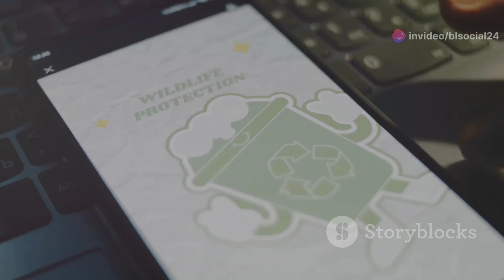The Rare Indochinese Tiger: Protecting Vietnam's Apex Predator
Join conservationists in their mission to protect the critically endangered Indochinese tiger, Vietnam’s apex predator and a symbol of the country's wild heritage. Once thriving throughout the dense forests and mountainous regions of Vietnam, the Indochinese tiger now teeters on the brink of extinction due to habitat loss, poaching, and illegal wildlife trade. These majestic big cats are vital to maintaining the health and balance of their ecosystems, yet only a few remain in the wild. Dedicated conservationists are working tirelessly to safeguard these tigers through anti-poaching patrols, habitat restoration, and community education programs. By supporting wildlife sanctuaries and promoting sustainable practices, they aim to restore tiger populations and preserve Vietnam's biodiversity. Join the fight to protect the Indochinese tiger and help ensure that this iconic species continues to roam Vietnam’s forests, symbolizing the untamed beauty and resilience of the country’s natural landscapes.